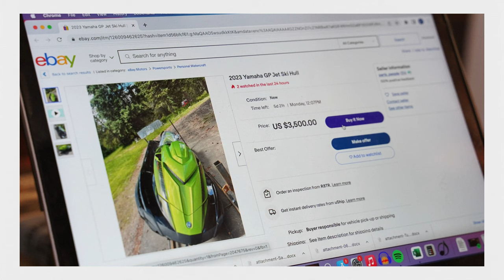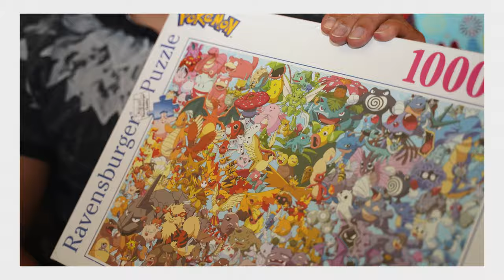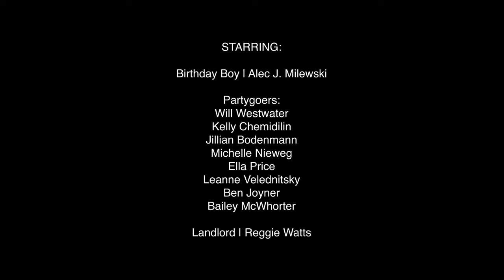Wolves of Glendale - Just Give Me Cash - Official Music Video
Director | Wolves of Glendale

Camera | Jake Rasmussen

Editor | Jake Rasmussen

Producer | Luke Arreguin, Bailey McWhorter

Artist | Wolves of Glendale

Artist Mgmt | Kinsey Shomo, Levity

Production Company | Forever Holiday

Executive Producer | Luke Arreguin

Wolves of Glendale | Ethan Edenburg, Eric Jackowitz, Tom McGovern

STARRING:

Birthday Boy | Alec J. Milewski

Partygoers | Will Westwater, Kelly Chemidilin, Jillian Bodenmann, Michelle Nieweg, Ella Price, Leanne Velednitsky, Ben Joyner, Bailey McWhorter

Landlord | Reggie Watts

A HUGE thank you to all of our Patrons:

WOLF LORDS:

Ema & Wacko

Kyle Brauch

Greg snow

Dofro_Baggins

Gavin O'Broin

WOLF BOSSES:

Emily K. Grimes

Megan Niquette

Lord of the Chicken Fried

C J

Rechelle + Kyle Parent

Paula Edenburg

Charles Liggan

Zach Davis

Natalie Fernandez

mccord dehart

Kevin Chemidlin

Alex Aroyo

Roburrito

Kevin Herndon

Victoria Benson